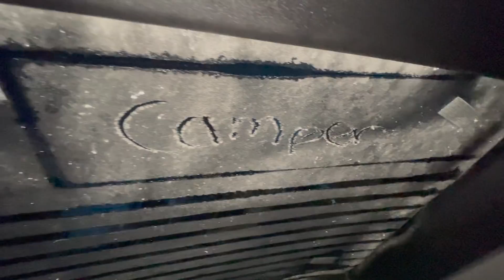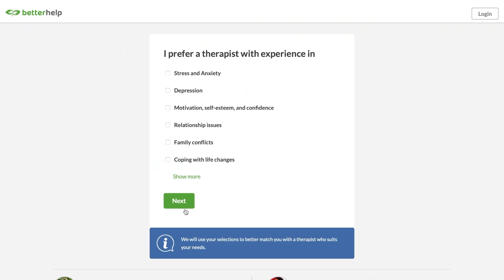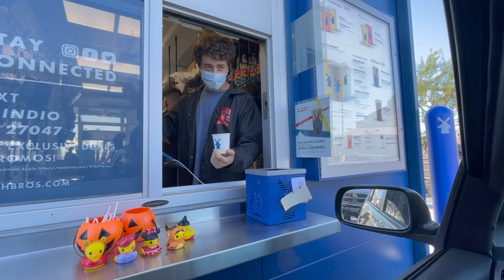My PRIUS HOME got ROBBED in Arizona! Superstitions, Phoenix, Scorpion Hunting & More-Living in a Car